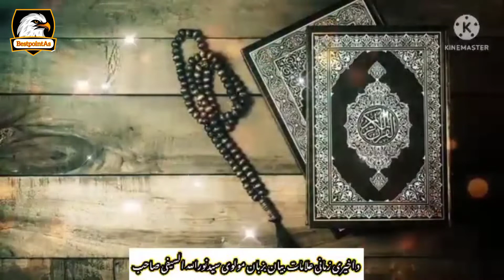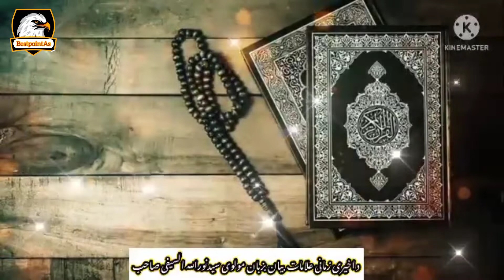د اخری زمانی علامات. ڈیر عجیب بیان | BestpointAs